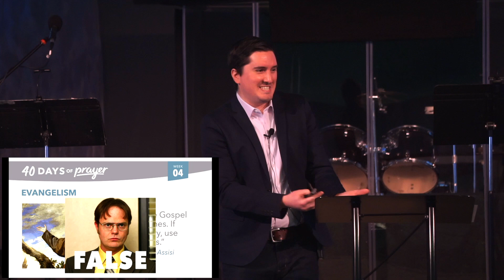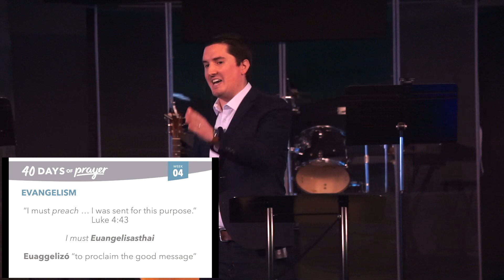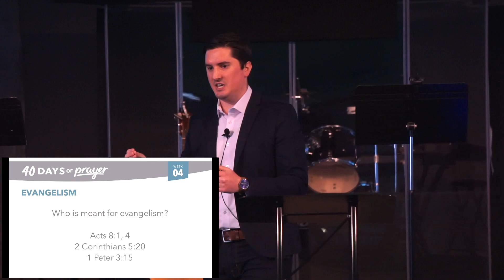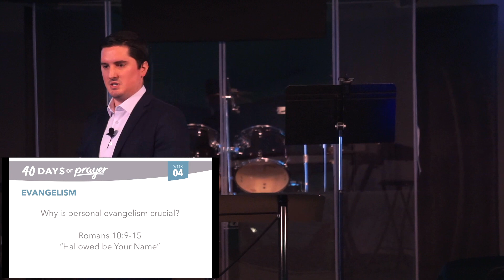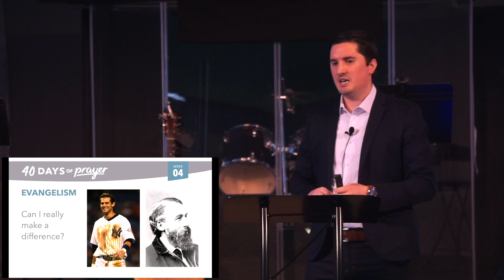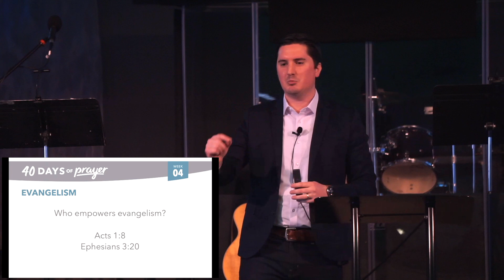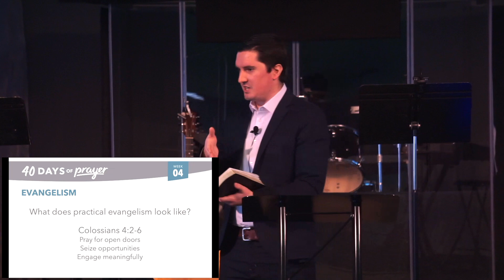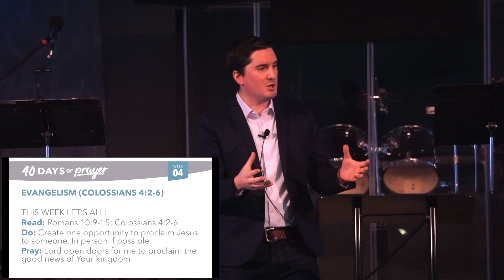What is evangelism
This week we look at the topic of evangelism, by first defining what that even means. We also consider who is meant to be doing the work of evangelism and examine some practical approaches that Scripture lays out for us.